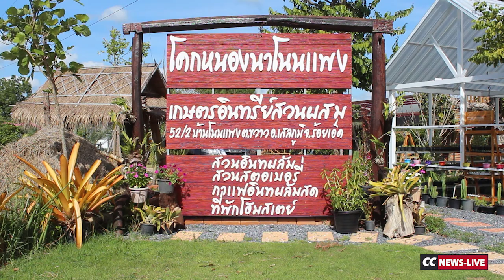ท่องเที่ยวเชิงเกษตร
ท่องเที่ยวเชิงเกษตร โคก หนอง นา โนนแพง อ.เสลภูมิ จ.ร้อยเอ็ด